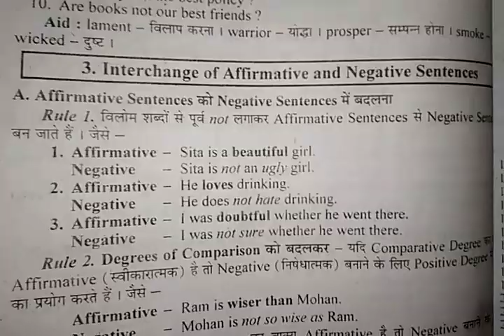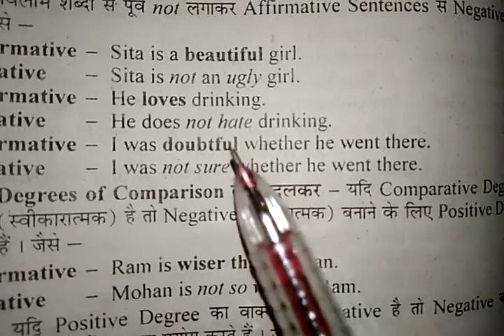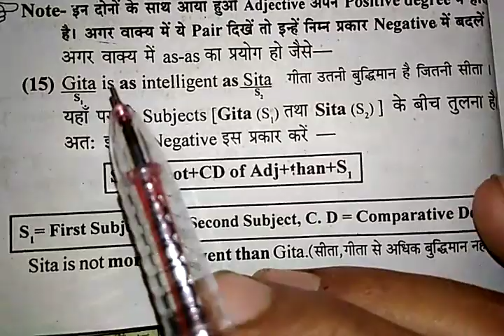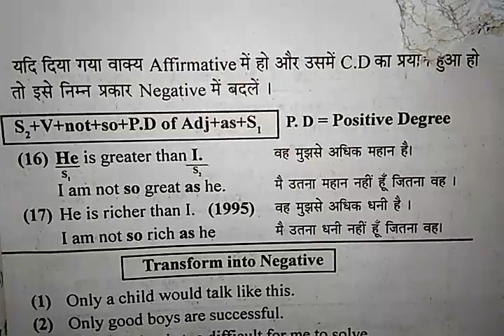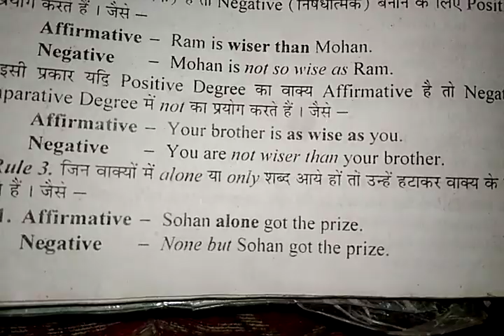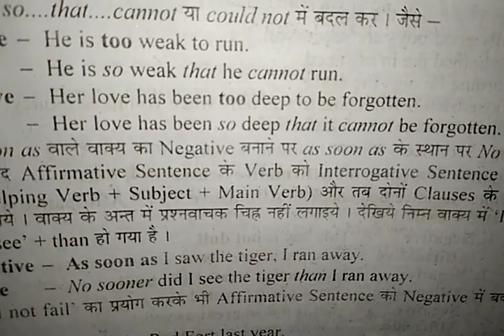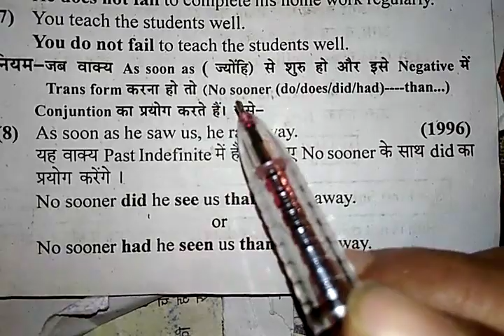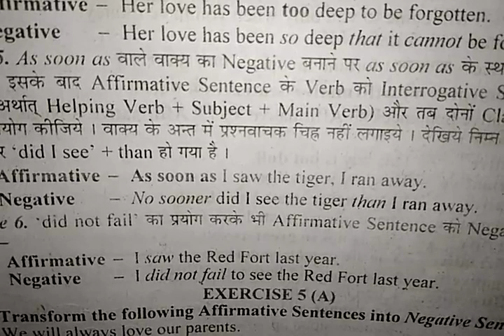Transformation of Affirmative Sentences into Negative sentences (Transformation)for intermediate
Our aim is to teach the students to transform   Affirmative Sentences into Negative sentences so that they may do better in the examination.It is useful for all board students and for those who are preparing for competitive exams.